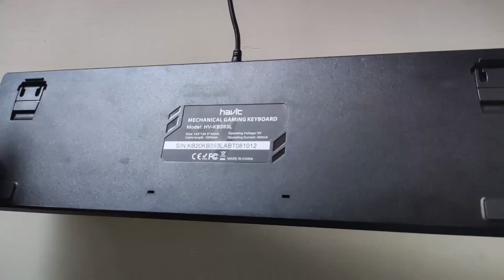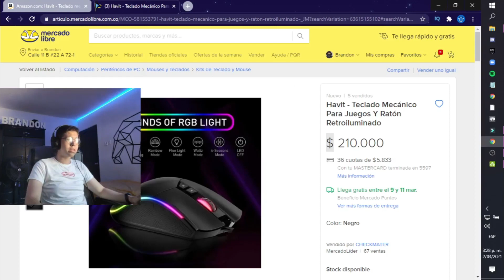¿MEJOR COMBO DE TECLADO MECANICO y MAUSE GAMER ECONOMICO para 2021?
¿Tenemos en nuestras manos el mejor combo de teclado mecanico y mause gamer para este 2021?, Hoy les mostrare este combo de Havit,  asi que comódate y busca palomitas que ya empezamos -Ü´